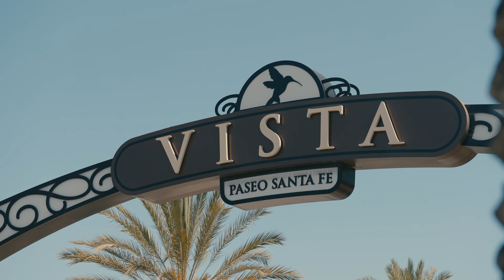Behind the Design - Scott Hultgren